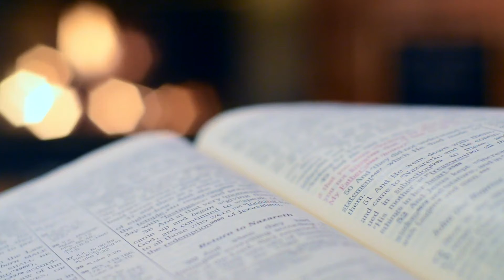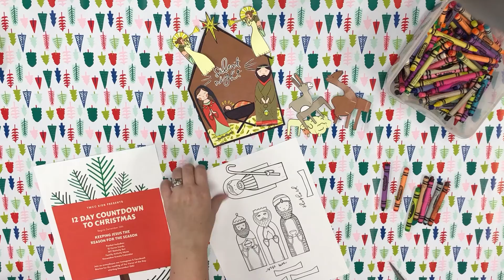TWCC Kids Countdown to Christmas - Day 9